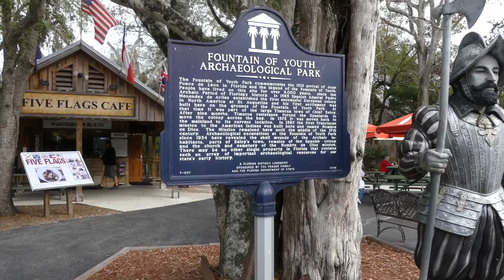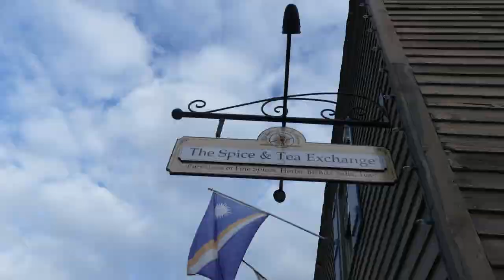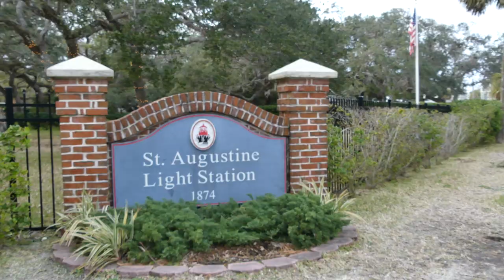[RV Life & Travel] Ep. 79 A Quick Stop In St. Augustine || America's Oldest City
There is an enormous amount of things to see and do in St. Augustine, Florida -- and as usual, we barely got to scratch the surface! What are some of your favorite things to do in St. Augustine?

The Nights of Lights runs from mid November through the end of January.